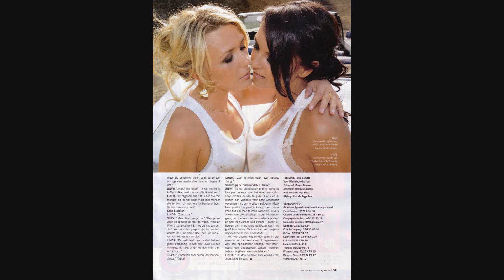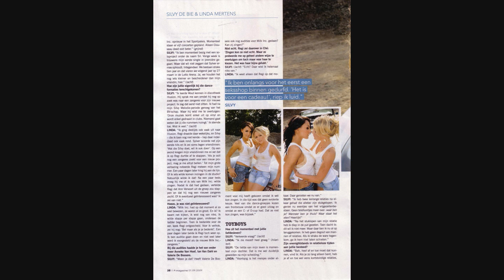Sylver - Say No (album versie)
Sylver - Say No